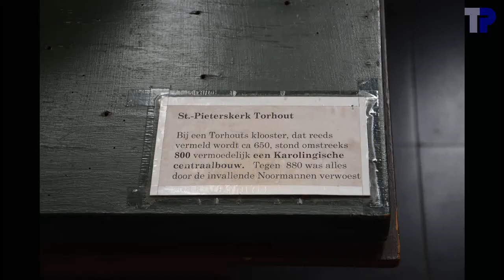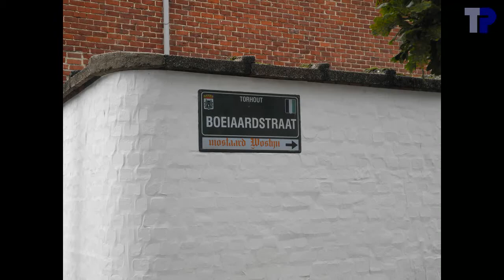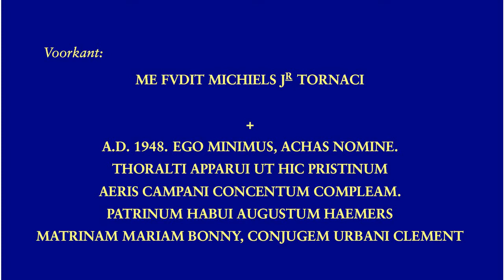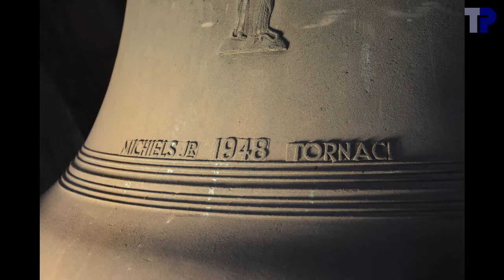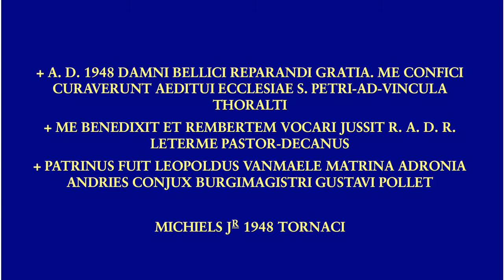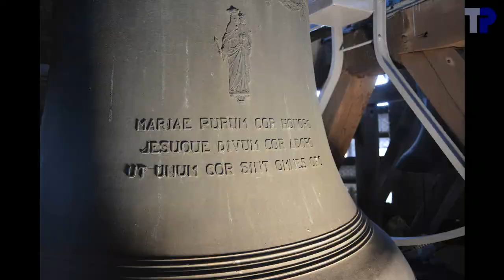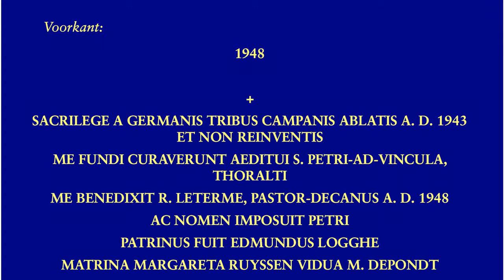Torhout, Sint-Pieterskerk, luidklokken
Torhout (B), Eglise Saint-Pierre, cloches de vol\'ee
Torhout (B), Saint Peter's church, ringing bells

3 klokken / cloches / bells:

1. Petrus
.Marcel Michiels Jr., Tournai, 1948
.des1+08 / reb3
.146,8 cm --- 2011 kg
2. Rembert
.f1-11 / fa3
.116,3 cm --- 990 kg
3. Achas

Diameters van eigen meting, gewichten medegedeeld door Tim Martens

De klokken luiden synchroon.  Klok 1 wordt heel sterk afgeremd, waardoor ze niet manueel kon geluid worden.  Klok 1 hangt lichtjes scheef, waardoor ze wat asymmetrisch slaat, wat storend is in het synchroon volgelui.

Les cloches sont synchronis\'ees.  Cloche 1 est frein\'ee et ne pouvait donc pas \^etre sonn\'ee \`a la main.  Elle est l\'eg\`erement de travers, ce qui la fait sonner asymm\'etriquement, ce qui nuit un peu au pl\'enum synchornis\'e.

The bells ring synchornously.  Bell 1 is braked, and could not be rung by hand.  It is slightly out of balance, and that causes an asymmetric tempo, which is not so nice in the synchronised plenum.

00:04  Sfeerfoto's
00:59  ...Staat hier een o te veel?
01:02  ...Halfuurmelodie
02:10  Klok 3
02:14  ...Foto's
02:42  ...Opschrift
02:56  ...Luiden
05:48  Klok 2
05:52  ...Foto's
06:22  ...Opschrift
06:30  ...Luiden
10:10  Klok 1
10:14  ...Foto's
10:59  ...Opschrift
11:13  ...Luiden
12:45  Uurmelodie
14:10  Volgelui
22:03  Einde

Met dank aan deken Michel Roggeman voor de toestemming om de klokken op te nemen en aan koster Luc voor zijn gastvrije ontvangst.  Met dank aan Tim Martens voor de organisatie van het bezoek en de verlichting.  Dank aan XXXX voor het ter beschikking stellen van zijn film.  Dank aan Tim Martens en de aanwezigen voor de hulp bij het luiden, de foto's en de opmetingen.